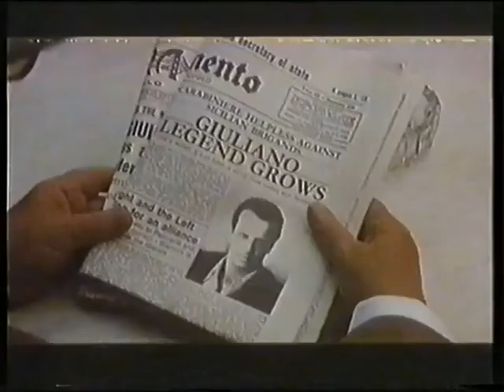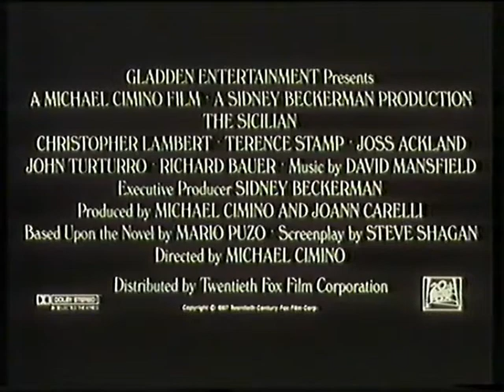Trailer - El Siciliano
Trailer de la pelicula "El Siciliano" incluido en la edicion videoclub de "La Princesa Prometida"